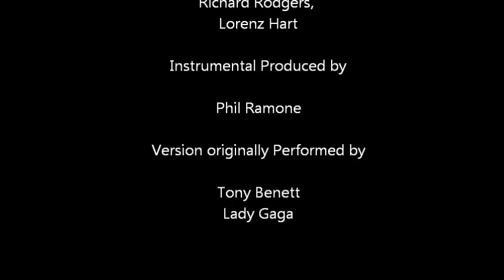Lady Is A Tramp (Duet Cover)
Something me and my friend did earlier this year. We had so much fun!